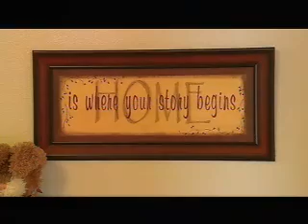California's Communities: El Carrillo - 2009-08-19